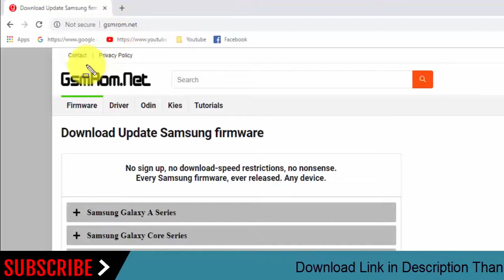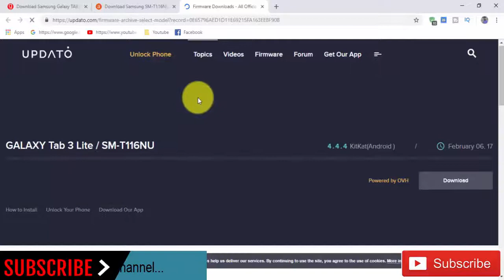Download Samsung Galaxy TAB3 Lite SM-T116NU Stock firmware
In this Website (gsmrom.net) we have managed to share the Original Samsung Stock Rom (firmware) for all the available Samsung Devices. we will give you a tutorial on how to update the firmware of your Samsung Galaxy TAB3 Lite SM-T116NU.

Required for this is:
- your Galaxy TAB3 Lite SM-T116NU, with at least 30 percent charge.